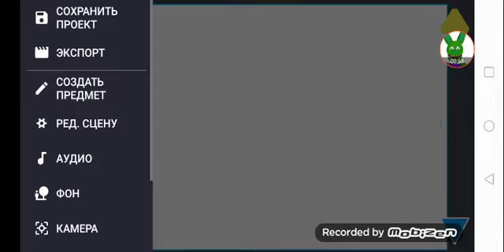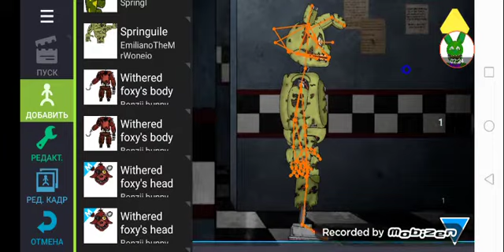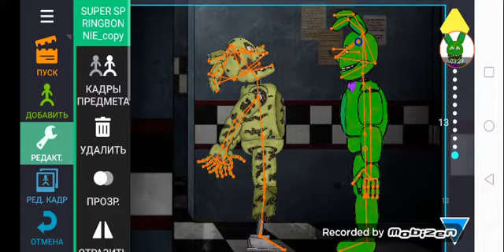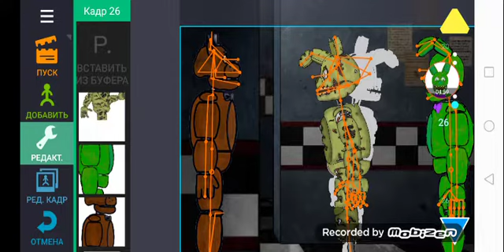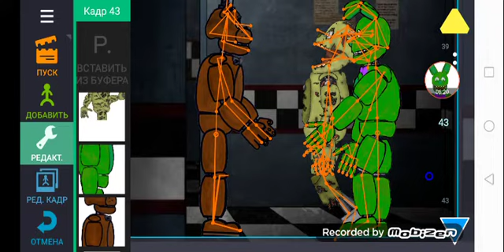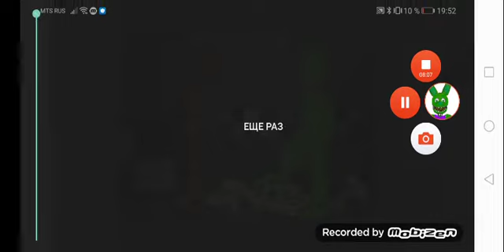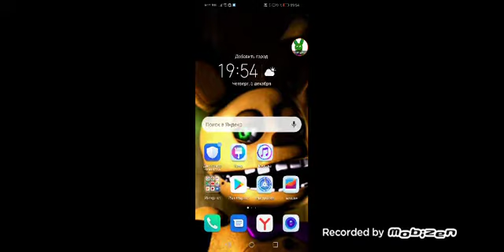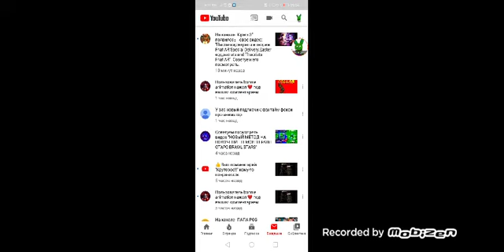Как я делую упортую анимацию по рисуем мультфильмы 2 фнаф